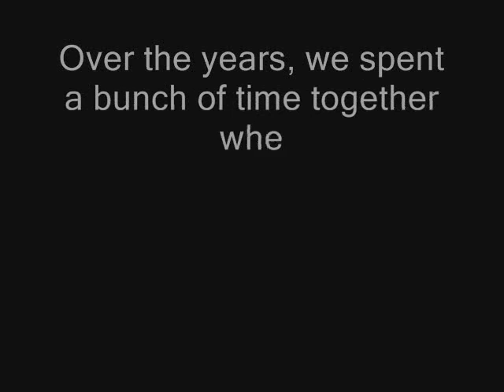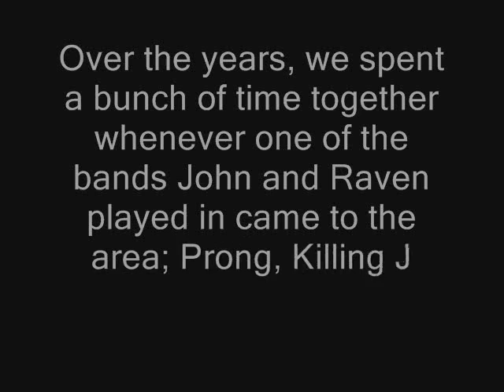s6k conversation w/John Bechdel-RavenRemembered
s6k Arts presents a conversation between Darryl hell and John Bechdel about the death of Paul Raven. John had toured extensively with Paul in Killing Joke, Prong, Fear Factory and Ministry.

s6k Arts